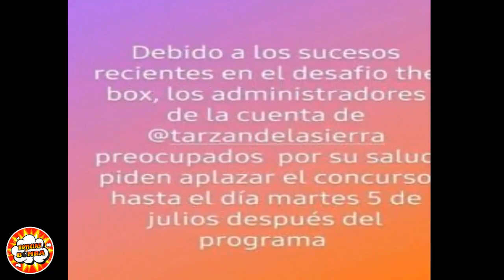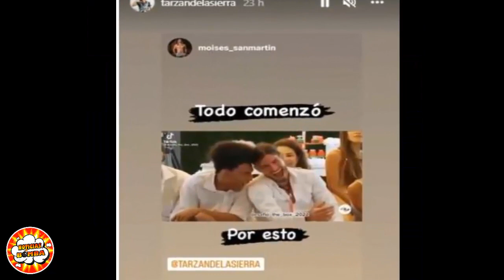¡HACE UNAS HORAS! revelan LAMENTABLE NOTICIA "TARZAN" DESAFIO THE BOX GIRO INEXPERADO ¡ULTIMA HORA!